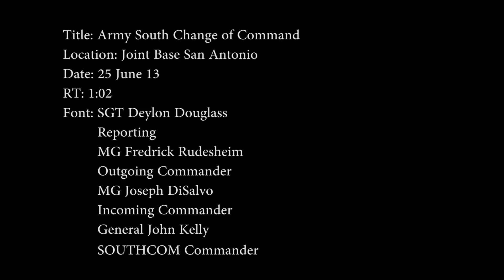Army South Bids Fairwell to their Commanding General | MiliSource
Army South receives a new Commanding General during a recent Change of Command ceremony. Video by Sgt. Deylon Douglass | U.S. Army South | Date: 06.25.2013